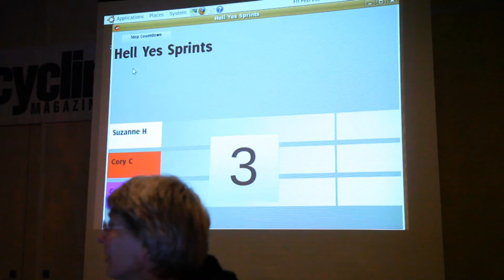2010 NAHBS. Richmond, Virginia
Archive footage from the 2010 NAHBS in Richmond, VA. Since 2012 the NAHBS beer sponsor has been Oskar Blue Brewery.
Credits
Editor: Justin Unger
Original music by: Rebecca Haldeman
Producer: Paul Skilbeck
Thanks to UVA students and Marty Renwick.